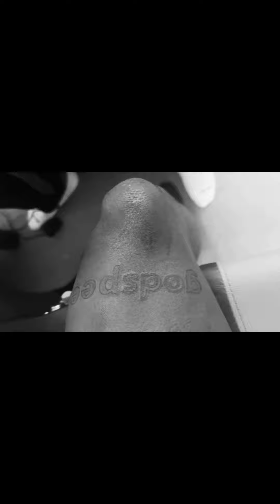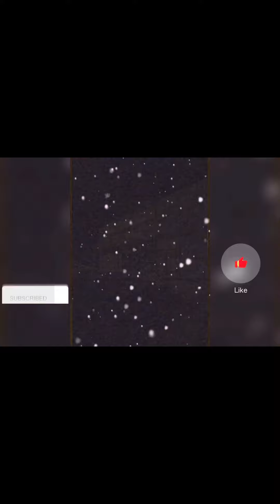First Leg Tattoo Vlog 2022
In todays video I will be taking you guys along with me as I get my first tat of 2022